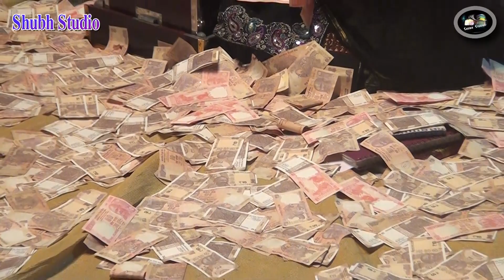Alpa Patel Magu Vish Aape Trish Mota vadiya Samu Lagn Dwara Ayojit LOK DAYRO Part 2 (2018)